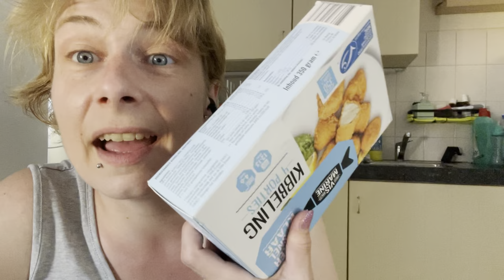Joef niet lekker! | ups en down 386